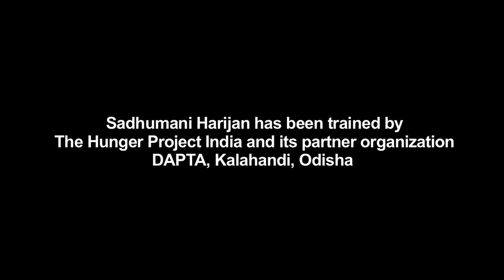Sadhumani Harijan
An elected woman representative empowered by The Hunger Project-India.